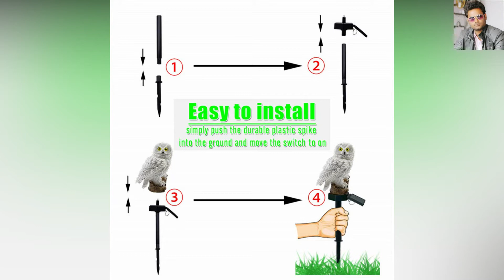OWL GARDEN LAMPS